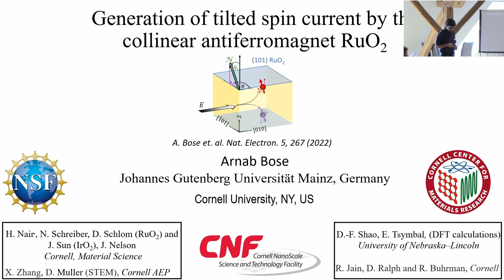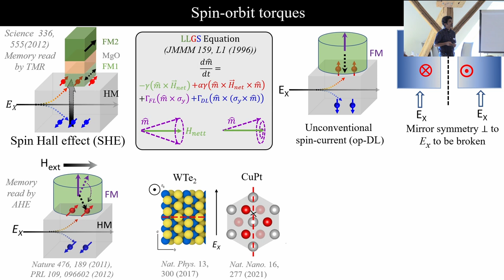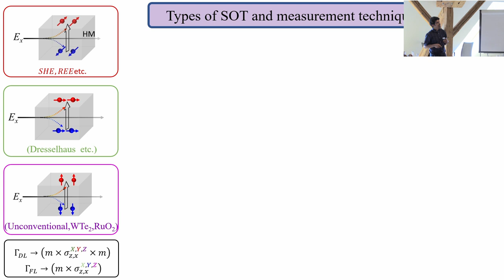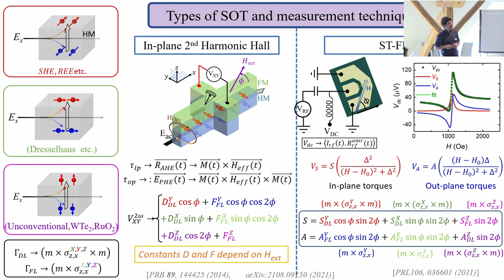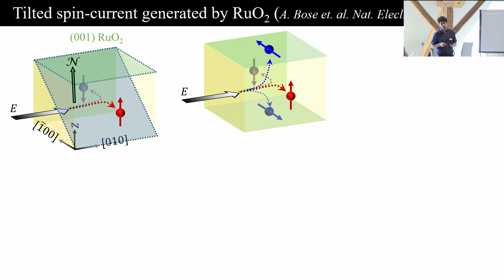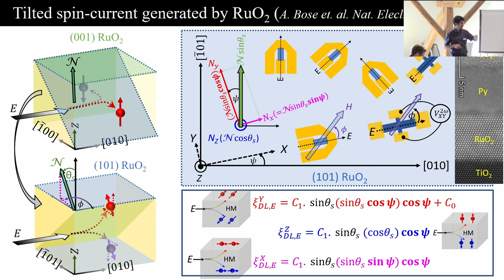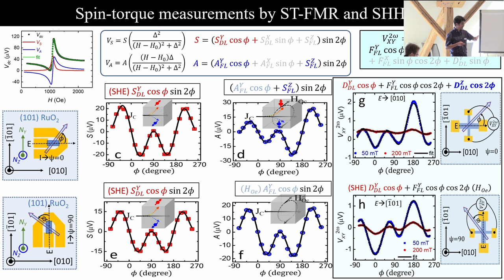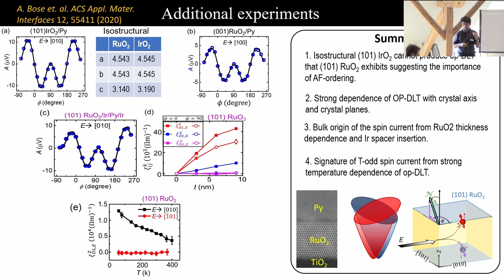Talks - Young Research Leaders Group Workshop 2022 - Arnab BOSE, JGU Mainz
Tilted spin current generated by the collinear antiferromagnet RuO2